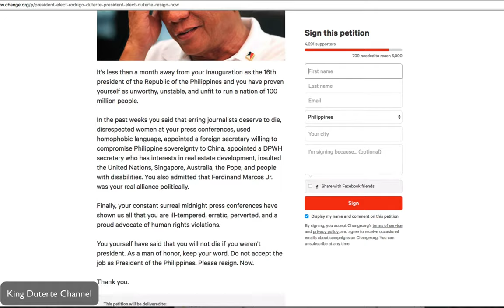Duterte vs Carlos Celdran - Duterte Should Resign Petition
Carlos Celdran lead a petition agains Duterte calling for his resignation. I guess they want to ignore the 15 million who voted for Duterte with 5,000 signatures.